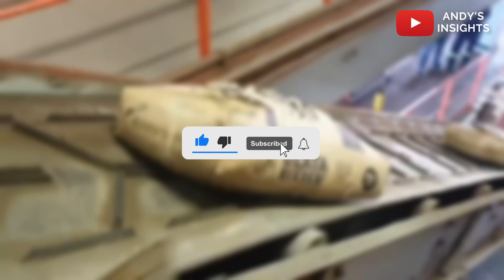Ghana's Clinker Production Plant Is Finally Commencing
In this video dubbed 'Ghana's Clinker Production Plant Is Finally Commencing' I delve into the completion of Ghana's Clinker Production Plant in the Greater Accra Region of Ghana, a vital manufacturing sector Project that will Blow Your Mind in Ghana. This Ghana's Clinker Production Plant Which Is Finally Commencing is awesome as this would help immensely in the Ghana production administration. This video on the project will Blow Your Mind in an attempt to optimize information in Ghana and raise a sense of awareness on this mega projects coming to Ghana.